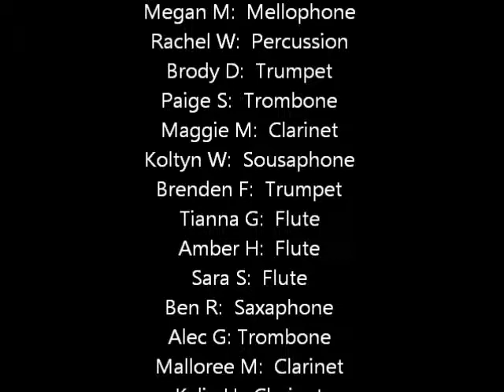Knoxville High School Marching Band 2013 : Senior Night!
Senior Night 2013--Fun & Games :)